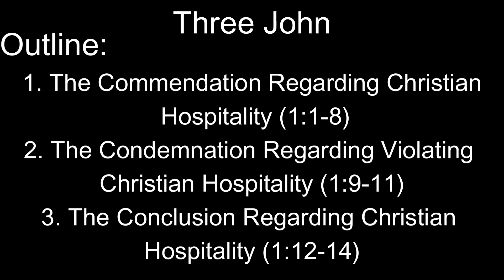NABRE - 3 John